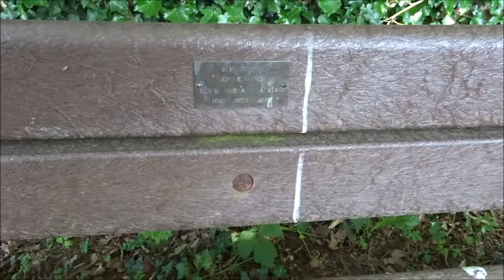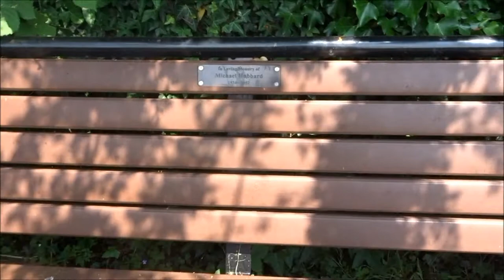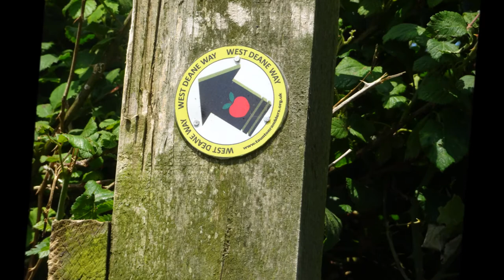A Triscombe Circular Stone Walk, Parts VII, VIII, IX, 'The Greenway & Macmillian Way Routes' by Shei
I say goodbye to the dog guarding the church and head onto the Quantock Greenway--a route I have never walked before so all is unknown but it is a lovely day and I am deep in the Somerset countryside with a massive patchwork quilt of colourful green fields before me. I breath in the fresh air aware of my allergy to grass and hay fever at this time of year but it was well worth a few sneezes and wheezes. But once again I need to return because I believe I found a huge overgrown walled garden that most probably belongs to the Bagborough Manor house---I plan a reverse route coming down thru Triscombe Combe via the Marrow Hills but this will be later in the summer now--- more videos on the way as I explore the route ahead and wonder if I will come face to face with any cows A very peaceful walk so far not a living soul in sight but I feel the presence of a few who have passed walking with me today...….